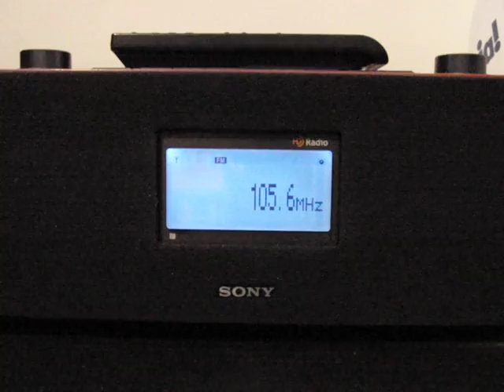105.6 Radio Maria, Maiella 557 km (Tropo in Graz, 31.10.2011)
Fantastic exceptional tropo ducting here in Graz/Austria! I received Radio Maria from Maiella/Rifugio Pomilio permanently with a constant O=2-3 signal!

Distance to Maiella: 557 km!!!

I also logged 101.2 Radio 24 and 102.5 RTL102.5!